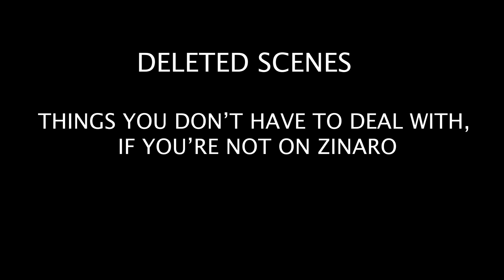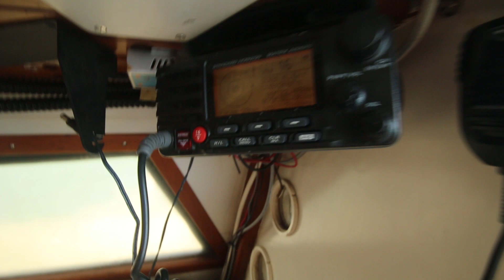Panama Canal - The CHEAP Way! (pt. II) | LVB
In this episode we cover COST of the  panama canal, how to pay, where to go, with maps to show you the way! This is the ABSOLUTE cheapest way to do it! Questions? :) We'd be happy to help.